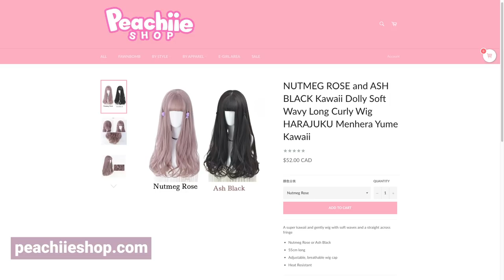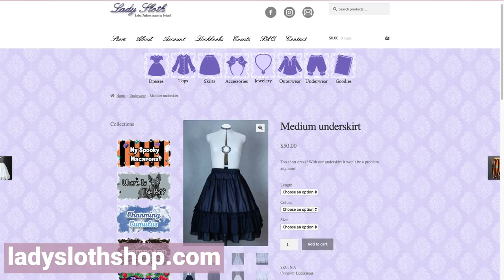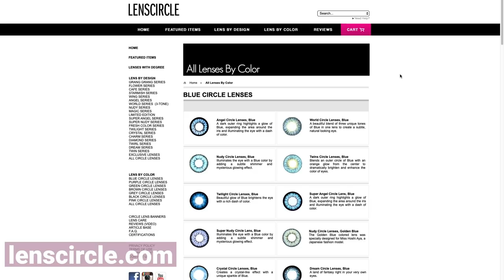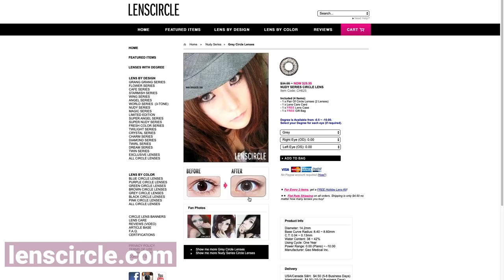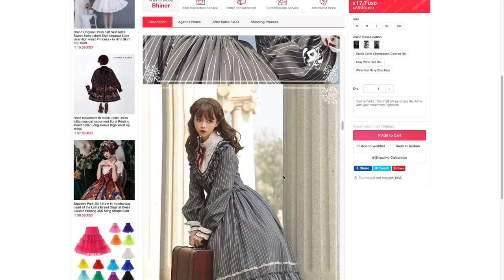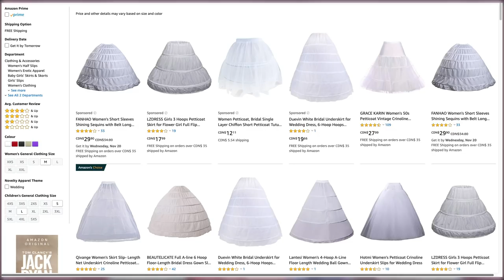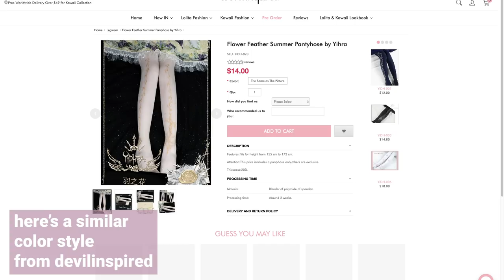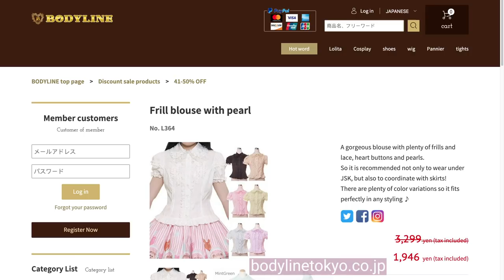Fixing YOUR Coordinates (10)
HOW TO SUBMIT TO THIS SERIES:
!!! PLEASE INCLUDE ! :
-Photo of yourself wearing your coordinate (if you want your face to be obscured please do so before submitting, all photos will be used as sent)
-A stock photo of your main piece, if one is not available then a photo of the main piece not worn
-A brief description of what you would like to see changed or why you may be unhappy with it
-A username or name you would like me to use
-Your preferred pronouns

Lovely Lor is not responsible for the people's behavior, views, or actions featured in this video. I have used their posts and spoke of them solely on their outfits. Each of these individuals was vetted to the best of my abilities at the time of publication. If information regarding any of the individuals misconduct is made known after posting, they may be blurred out or their section removed from the video.
The pair of contacts I'm wearing in this video are
Thank you so much LensCircle for supporting my content!

Other ways to support:
Just watch my videos! Thank you so much !